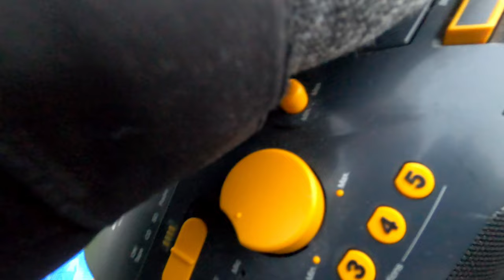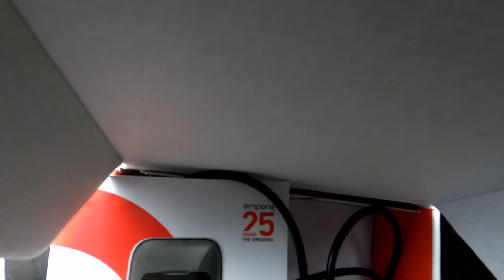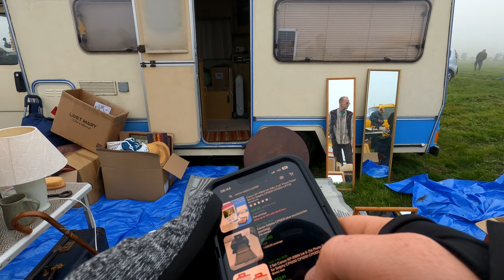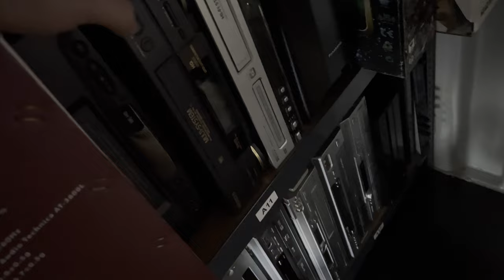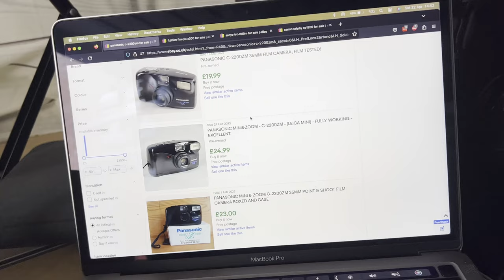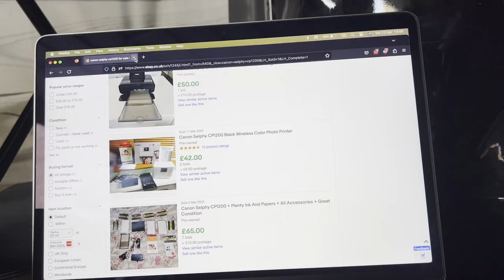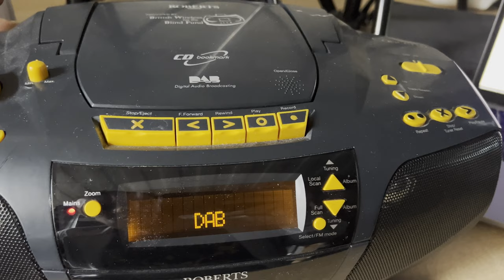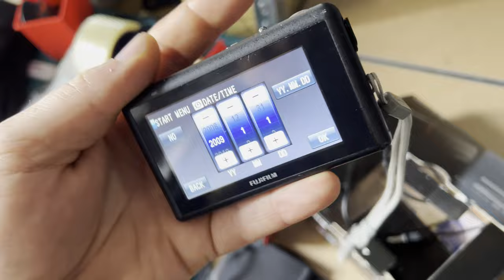First Bootsale Of 2023!!! Live Footage!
This is the first bootsale of the year due to bad weather. Green Hill Farm on Saturday 22nd April.

Links to what i use:
2 DVD Side By Side Bubble Envelopes
Zebra Label Printer
4x6 Labels For Zebra